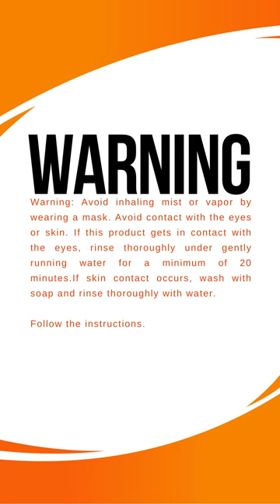STONE PROTECTOR BY VICTORIA CHEMICAL INDUSTRIES INC.